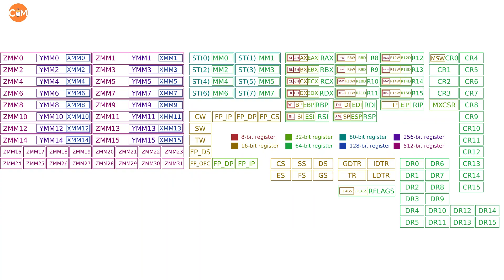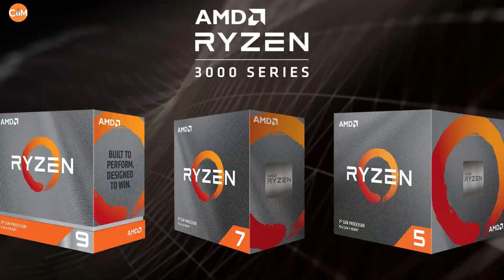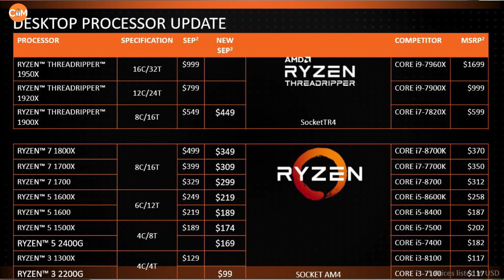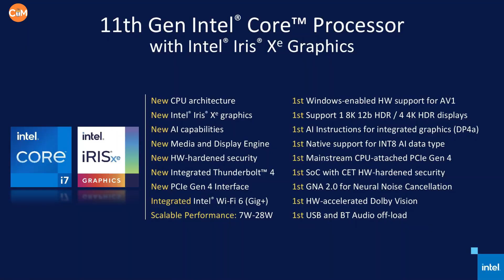Intel vs AMD Ryzen in Hindi | Comparison between Intel vs AMD CPU in 2021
Intel vs AMD Ryzen in Hindi | Difference between Intel Processor and AMD Processor

Hey Guys! Es Video me Maine Intel and AMD Ryzen Processor ko compare kiya hun aur Es Processor ke Comparision mein Intel Processor ya AMD Ryzen Processor Kon sa aapke liye best hai, Kon sa processor kis kaam ke liye best hai, Kon sa processor aapke Value for money add karte hain aur Aapko Intel vs AMD Processor mein Kon sa processor Lena chahiye... Hope you like this video... & Do Like, Comment, Share, and Subscribe to my channel.

Best Intel Processor

AMD Ryzen Processors

Intel Celeron Processor Laptop

AMD A-Series Processor

Intel i3 Processor Laptop

Ryzen 3 Processors Laptop

Intel i5 Processor Laptop

Ryzen 5 Processor laptops

Intel i7 Processor Laptop

Ryzen 7 Processor Laptop
🙋🏻‍♂️ Open Your Demat Account Now and Earn ₹100 to invest in Stocks-

🛍️ Best Deals of The Day

✅ Gear I Used:
Lapel Mic
Shotgun Mic
Green Screen

✅ Books I Recommend:
Introduction to Computer Science (Second Edition)
Introduction To Computer Science (Old Edition)
Curiosity Unfolded

❤️ Show Your Love & Support on Social Media..!!!

⏳Timestamp:-
00:00 Start
01:06 History & Background
03:51 Price Point
04:30 Clock Speed
04:39 Core & Threads
04:57 Heating Issue
05:40 Over Clocking
05:57 Power Consumption
06:40 Graphics
07:39 Overall Performance

Computer Tech Mates is a YouTube channel, where you will find Computer-related Quality Tech Videos in Hindi.